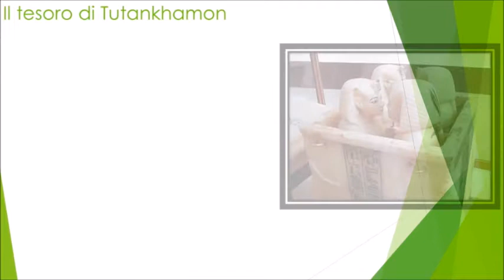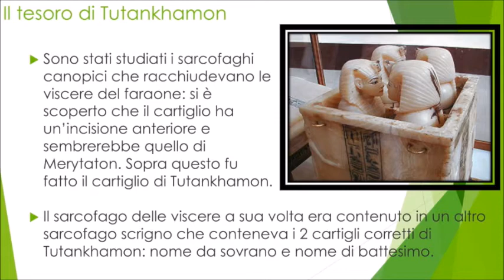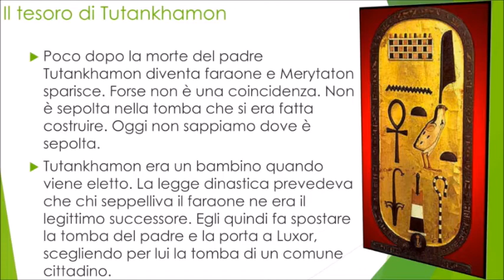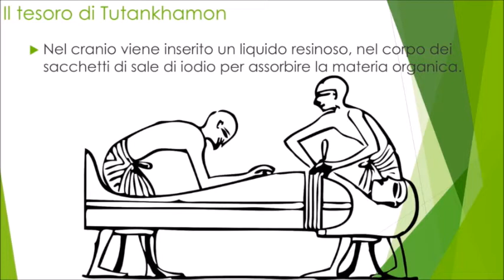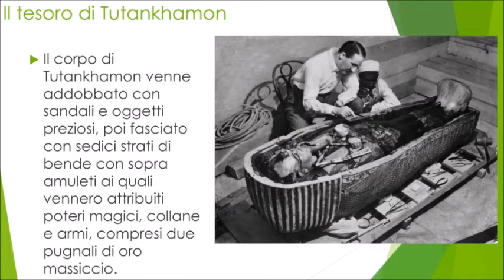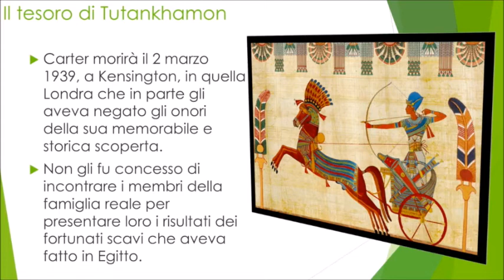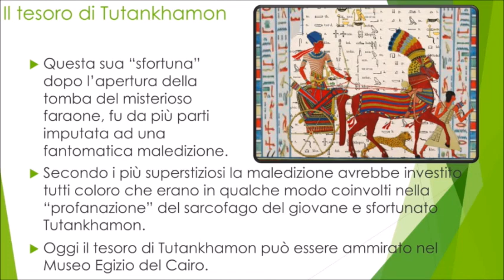Storia - L'antico Egitto - Il tesoro di Tutankhamon (2)